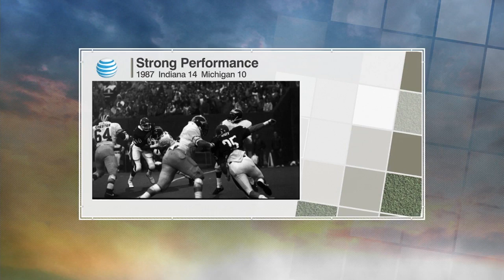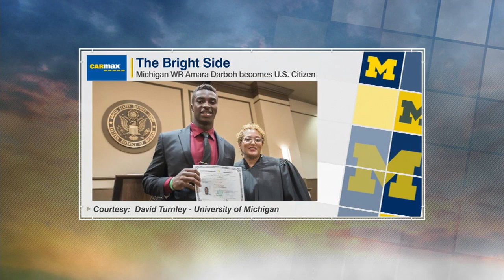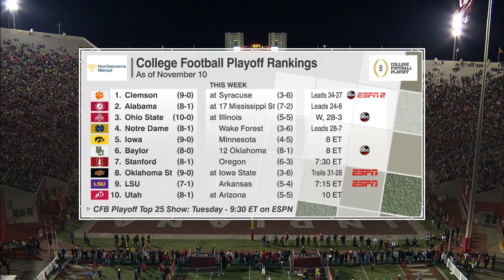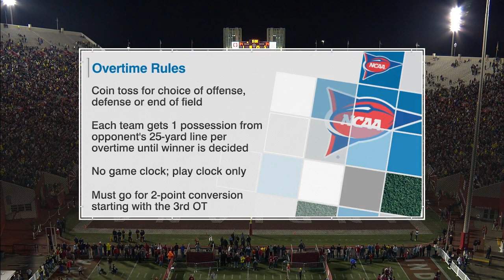Indiana vs Michigan Full game Week 11 College Football 2015 14.11.2015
(14) Michigan Wolverines at Indiana Hoosiers